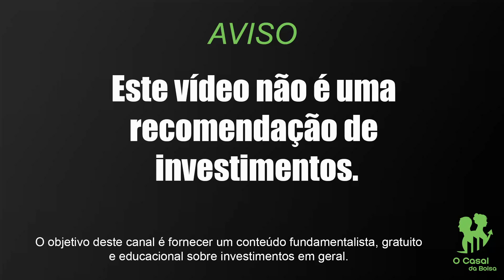NUNET (NTX) GEMA EXPLOSIVA? | AGIX | SDAO | VALE A PENA? | MEXC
Na plataforma você consegue investir com a partir de R$500,00 e ter rentabilidades de até 20% ao ano.

E, para ganhar um bônus de R$50,00 no seu 1º investimento, basta seguir as orientações abaixo:

2- Inserir o meu código durante o cadastro, quando solicitado:
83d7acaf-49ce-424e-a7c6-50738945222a